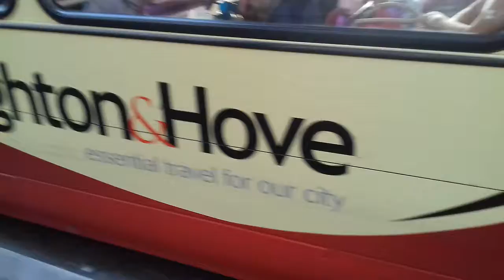YN55 NFK on route 50U to Hollingdean Sussex University